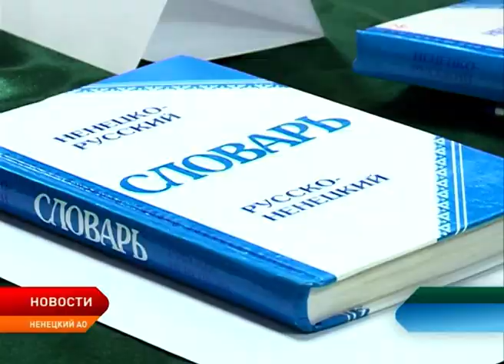На ненецком языке обратился оленевод к депутату Госдумы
Оленевод из Ненецкого округа направил Сергею Коткину видеообращение. Илья Ледков просит депутата Госдумы помочь ненецким школьникам в изучении родного языка. Видеообращение на ненецком языке было передано депутату председателем Союза оленеводов Ненецкого округа Владиславом Выучейским.